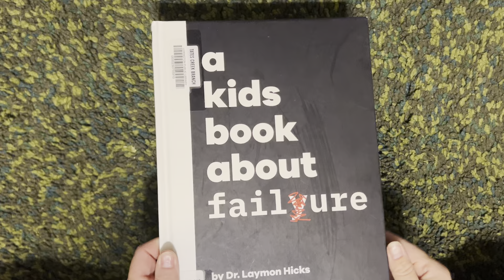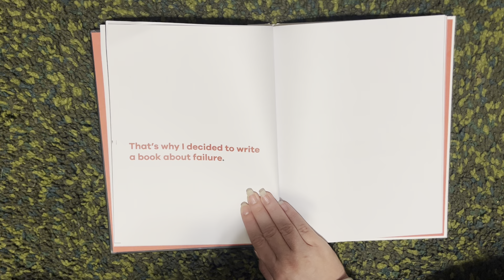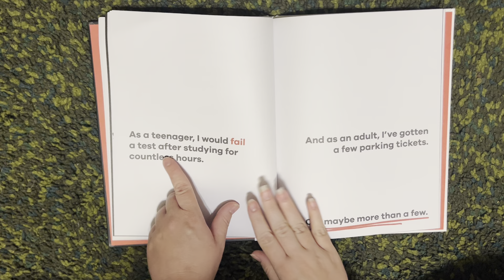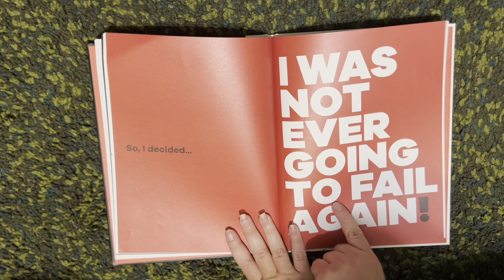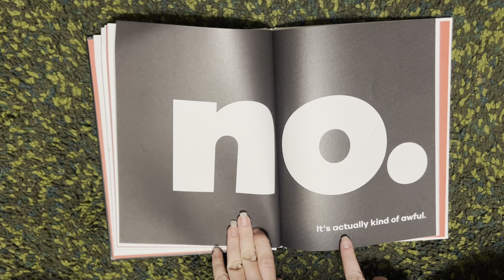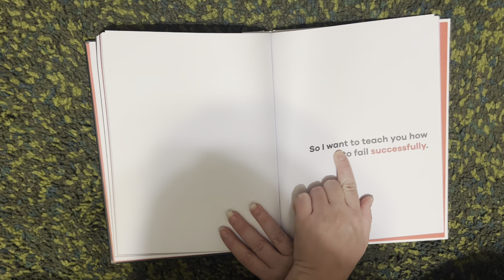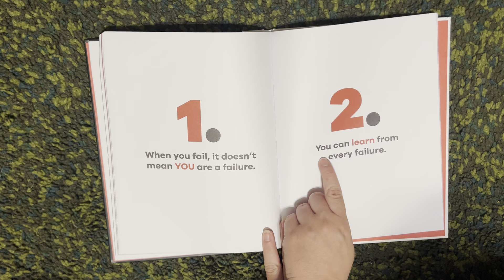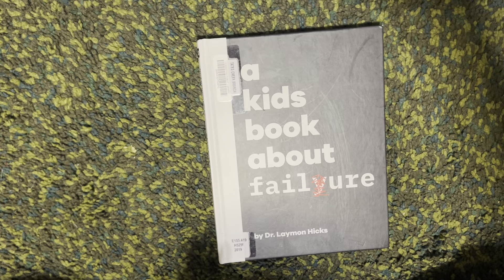A Kids Book About Failure • By: Laymon Hicks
It’s not only likely that kids will experience failure at some time in their life, but it’s a 100% certainty. Grownups, it’s up to you to teach them how to embrace it. This book doesn’t paint a pretty face on failure. It rethinks what it means and how to help kids live their lives not trying to avoid it.